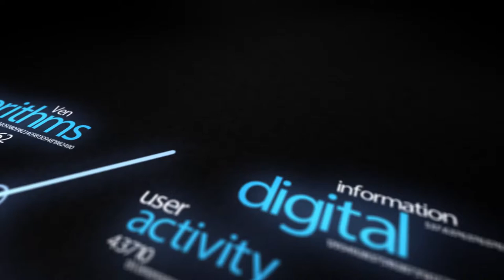WEF Davos 2015 Interview with Justine Cassell